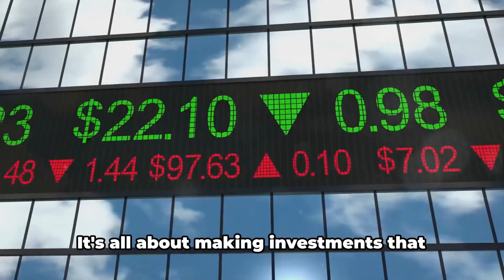What is the Global Impact Investing Network?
This video discusses the Global Impact Investing Network and its impact on global sustainability. This video was created using AI tools.